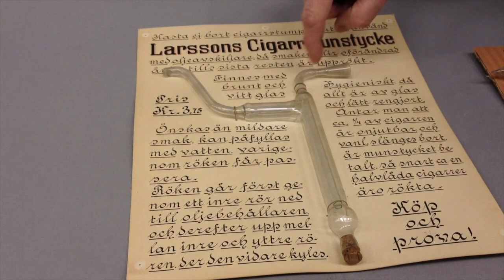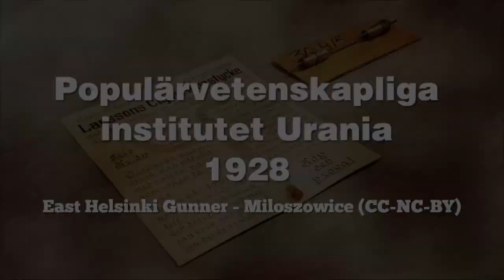SB AW Nils Prylar #10 Urania